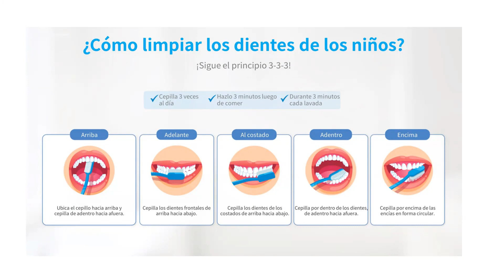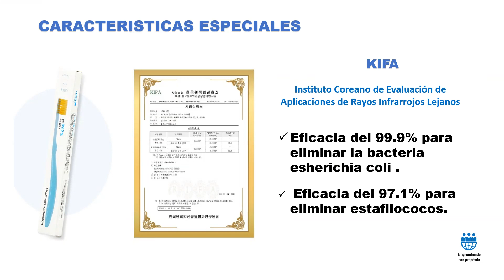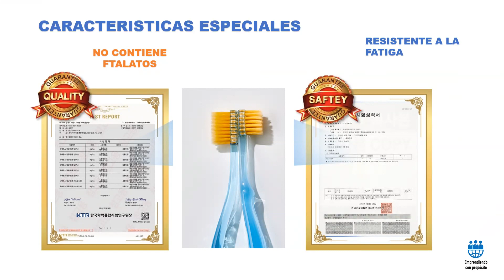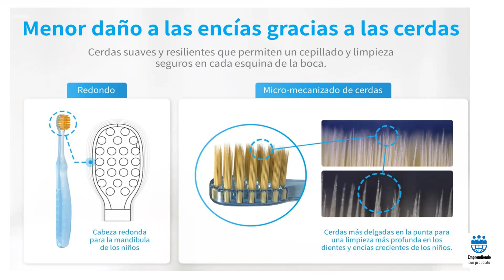CEPILLO DENTAL PARA NIÑOS, Unico en su clase !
Certificación Kc que garantiza que el producto es seguro para los niños de acuerdo a estándares internacionales ,  certificado Antibacterial  que comprueba que la adición de polvo de oro funcional antibacteriano del 99.9%  reduce la actividad antibacterial , producto libre de sustancias químicas dañinas (Ftalatos ), prueba Garantizada ( Un Millón de veces) de Resistencia a la fatiga, cabeza redonda especialmente diseñada  para la mandíbula de los chicos y cerdas más delgadas en la punta para una limpieza más suave y profunda de los dientes y encías en crecimiento de los niños .

En Atomy Sponsors Team,  queremos que te enamores de los suplementos naturales, los conozcas y los disfrutes,  para lo cual te entregamos informaciòn visual gratuita disponible en este canal a traves  de un sistema continuo de aprendizaje.

Para más información sobre como acceder a los beneficios de afiliado, los productos y el plan de compensación y recibir tu membresía gratis, contacta a la persona que te recomendo este canal.